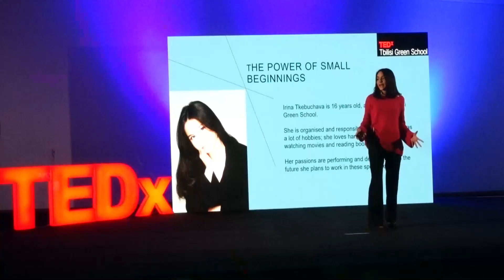Never Stop Trying New Things | Nini Gviniashvili | TEDxYouth@TbilisiGreenSchool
Lizi talks about the problem she faced. She found out that she was studying only for grades not for learning things. She did her best to change her attitude! Nini Gviniashvili is a 14-year-old student from Tbilisi Green School. She is friendly and inspired with big dreams. She tries her best to achieve her goals and turn her dreams into reality.
In the future she wants to study psychology and human behavior to help people who gave up on their dreams because of different fears, problems and insecurities. Nini believes that it will be easier to understand people who have the same problems that she once had. She also thinks that giving up is never an option and there is always a way out. Her favorite motto is “When life closes a door it opens a window.” This talk was given at a TEDx event using the TED conference format but independently organized by a local community.